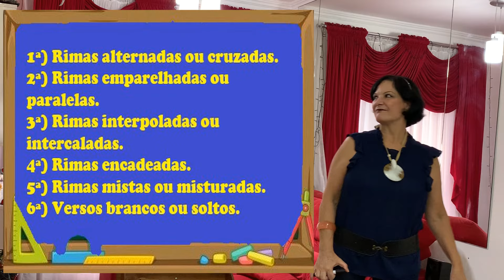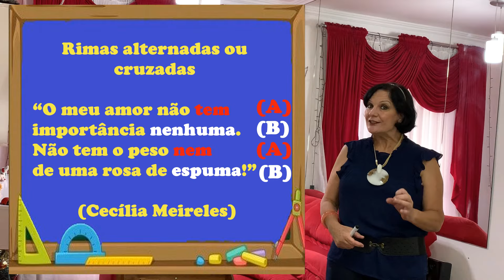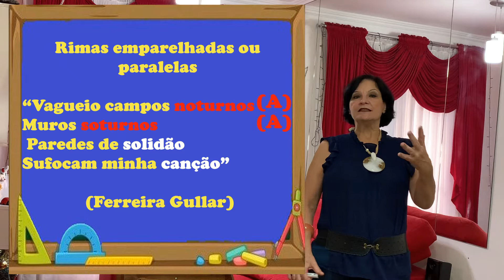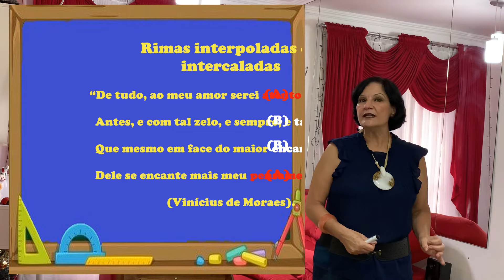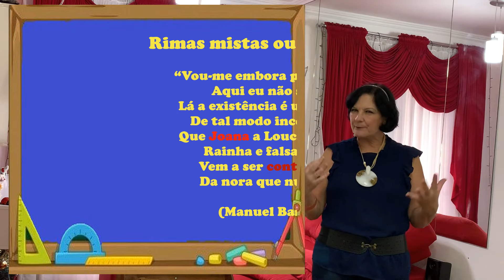CLASSIFICAÇÃO DE RIMAS PARTE 1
CLASSIFICAÇÃO DE RIMAS QUANTO À POSIÇÃO NA ESTROFE

• Rimas alternadas ou cruzadas: combinam-se seguindo o esquema ABAB, ex.: “O meu amor não tem / importância nenhuma. Não tem o peso nem de uma rosa de espuma!” (Cecília Meireles).
• Rimas emparelhadas ou paralelas: combinam-se de duas em duas, seguindo o esquema AABB, ex.: “Vagueio campos noturnos / Muros soturnos / Paredes de solidão / Sufocam minha canção” (Ferreira Gullar).
• Rimas interpoladas ou intercaladas: combinam-se em ordem oposta a anterior, com esquema ABBA, ex.: “De tudo, ao meu amor serei atento / Antes, e com tal zelo, e sempre, e tanto / Que mesmo em face do maior encanto / Dele se encante mais meu pensamento” (Vinícius de Moraes).
• Rimas encadeadas: as palavras se situam no fim de um verso e no meio de outro, ex.: “Salve Bandeira do Brasil querida / Toda tecida de esperança e luz / Pálio sagrado sobre o qual palpita / A alma bendita do país da Cruz” (Francisco de Aquino Correia).
• Rimas mistas ou misturadas: quando apresentam posições diversas sem seguir necessariamente um padrão, ex.: “Vou-me embora pra Pasárgada / Aqui eu não sou feliz / Lá a existência é uma aventura / De tal modo inconsequente / Que Joana a Louca de Espanha / Rainha e falsa demente / Vem a ser contraparente / Da nora que nunca tive” (Manuel Bandeira).
Versos brancos ou soltos: nos quais não há rima, ex.: Fabrico um elefante
de meus poucos recursos.
Um tanto de madeira
tirado a velhos móveis
talvez lhe dê apoio.
E o encho de algodão,
de paina, de doçura.
A cola vai fixar
suas orelhas pensas.
A tromba se enovela,
é a parte mais feliz
de sua arquitetura. (…)